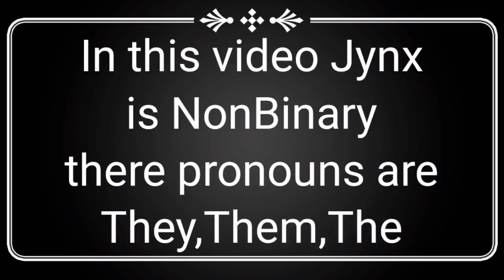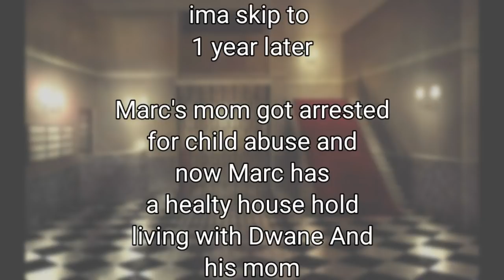The Tired Boy Gacha Life Original **Gay Glmm** 3k special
Its horrible i knowwwwwww omg I SUCKKKKKKKKKKKKK

why are ya subbed to me in bad at thiss

Reeeeeee

no part 2